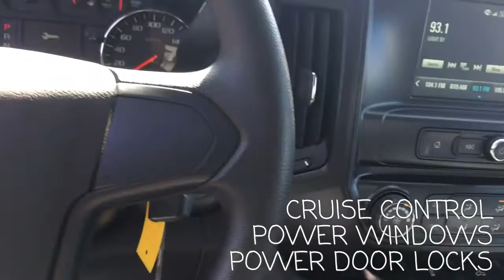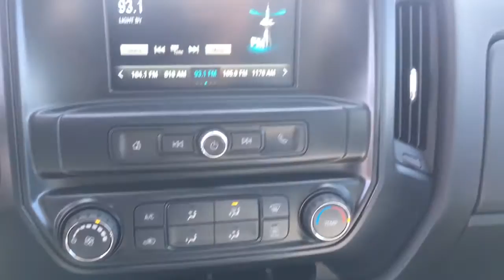2017 GMC Sierra Elevation!!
We have 2017 GMC SIERRA ELEVATION in our inventory which has clean carproof, like new with just 12k kms and comes equipped with Trailer brake controller, Bluetooth, Power door locks, Power windows, Blacked out rims and much more.